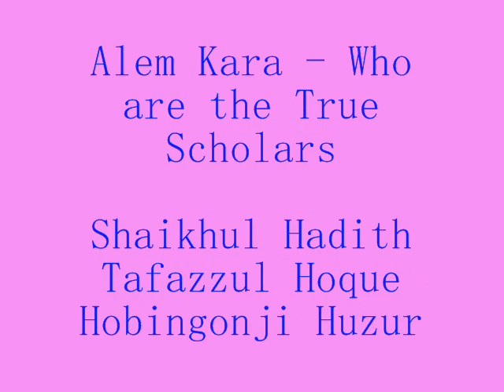*Bangla Waz* Alem Kara - True Scholars - Allama Tafazzul Hoque Hobigonji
"mahe ramzan" "mahe ramadan" "bangla ramadan"
"bangla waz" "bangla waaz" "new bangla waz"
"bangla waz 2012" "bangla waz 2013" "bangla waz 2014"
"jubaer ahmad ansari" "zubair ahmad ansari" "zubair ahmed ansari" "jubair ahmad ansari" "bangla tafsir" "tafsir bangla" "ulama bangladesh" "waz mahfil" "waj mahfil" "bangla dua" "boruna mufti" "olipuri" "gohorpuri" "ansari" "umorfuri" "bishnati" "deoband" "tafazzul hoque" "hobigonji" "imdadur rahman" "mufti muntaqim" "delwar hussain saidi" "shaykhe katia" "junaid al habib" "zunaid al habib" "junayed al habib" "hafizjee huzur" "mohiuddin khan" "mashik madina" "hafijee huzur" "ahmad shofi" "nurul islam olipuri"